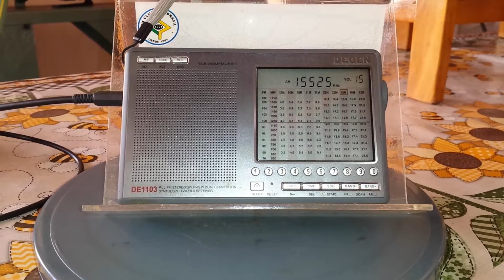Adventist World Radio - 15.525 kHz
Emissora: Adventist World Radio.
Frequência: 15.525 kHz (25 m).
Localidade: Agat - GUM.
Ouvida em Bandeirantes - PR - Brasil, no dia 10/09/2016, às 15:37 horas UTC, com transmissão de programa religioso em gujarati.
Receptor: Degen DE1103.
Antena: Loop DZ Ultimate.
SINPO: 45333.